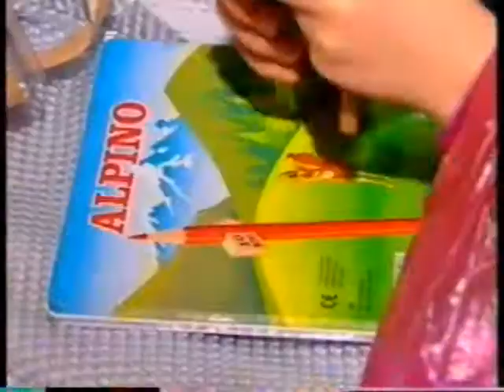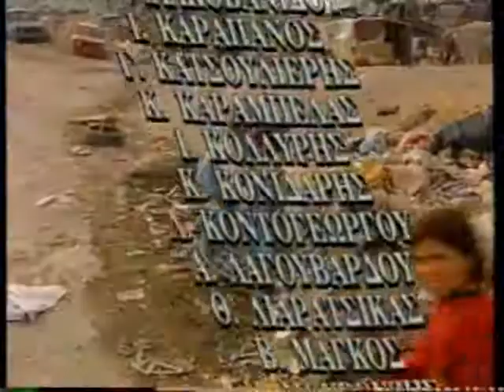ΚΟΙΝΩΝΙΑ ΩΡΑ ΜΗΔΕΝ 25/12/1995 Μέρος 3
Με τον Δημήτρη Μάρκο
Καλεσμένος Στράτος Τζώρτζογλου